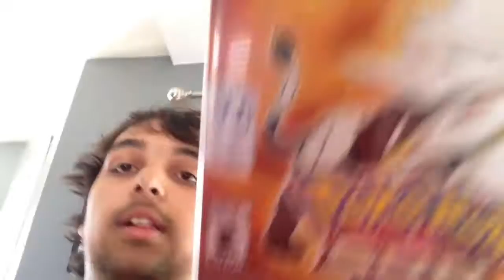I GOT POKEMON SUN!!!!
We got it the day it came out. (Just telling you so you know we're not late or anything) 🙂